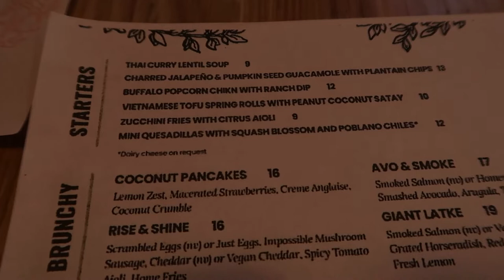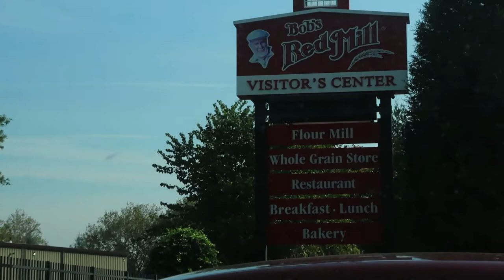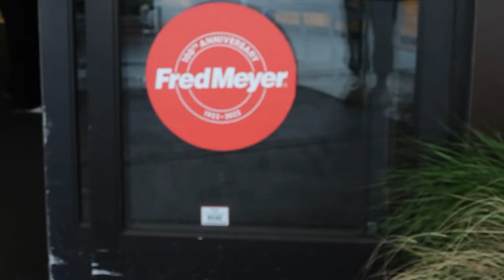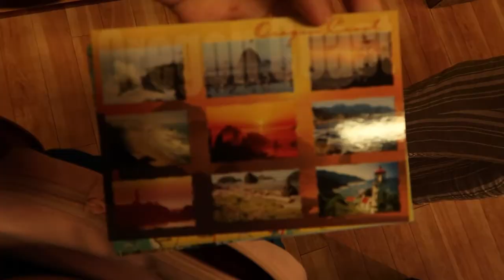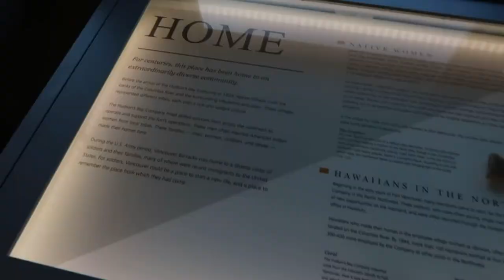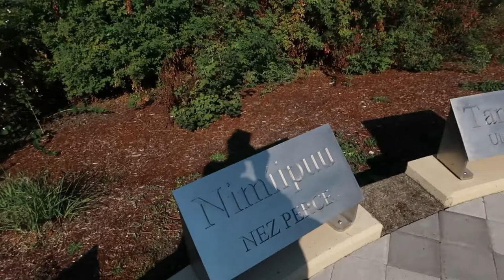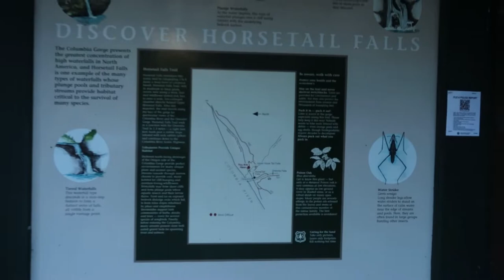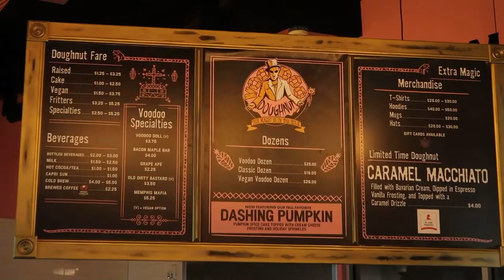2022 TRAVEL VLOG #8 | PORTLAND, OR and Vancouver, WA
hiiii here's my latest travel vlog! feat. Oregon activities like visiting Bob's Red Mill, going to the Portland Saturday market, trying ice cream, exploring nature, and goin to a farmer's market. fam vibes ya knowwww

iHerb! & Rewards Code! (My code is ALM3443).

Want to get money back on your shopping?  Use my ibotta code (below) when you sign up to get money added to your account!

I’ve been using Backstage to book acting jobs. They have tons of paid jobs in film, TV, theater, commercials, etc... I'm giving you $75 off your first year of membership, so you can try it out and see if you can land roles!

For $5 in ride credit, download the Lyft app using my referral
 code: ELIZABETH65471

I'm giving you $2 off each of your first 3 Uber rides. To accept, use code 'elizabethj9626ui' to sign up. Enjoy! Details

Hungry? Try Grubhub! Use my link on your first order and we’ll both get $12 off

Hungry? Try Seamless! Use my link on your first order and we’ll both get $12 off